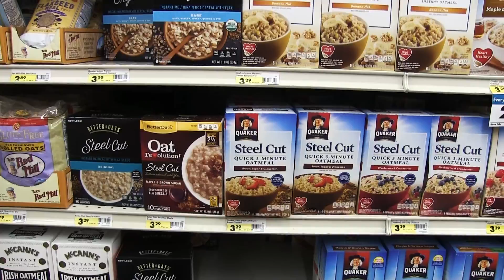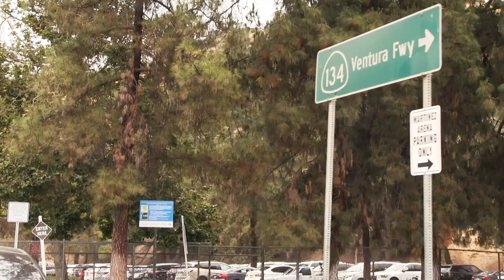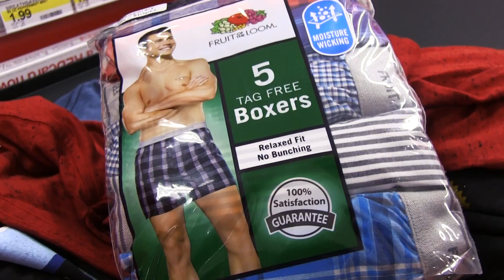E3 Journaal 2017: EA Play en we scoren vette shirts!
Onze LA mannen werden vandaag voor het eerst wakker in de stad der engelen, maar of ze heerlijk geslapen hebben is nog maar de vraag... Vandaag was de eerste persconferentie, EA Play, en we konden het niet laten toch even te gaan shoppen!